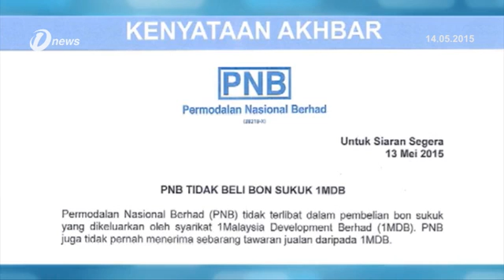Permodalan Nasional Berhad PNB Not Involved In 1Malaysia Development Berhad 1mdb Sukuk Bonds Purchas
Permodalan Nasional Berhad PNB Not Involved In 1Malaysia Development Berhad 1mdb Sukuk Bonds Purchase

Permodalan Nasional Berhad (PNB) was not involved in the purchase of sukuk bonds issued by 1Malaysia Development Berhad (1MDB).The country's largest fund management company clarified in a statement yesterday that they did not receive any offer from 1MDB